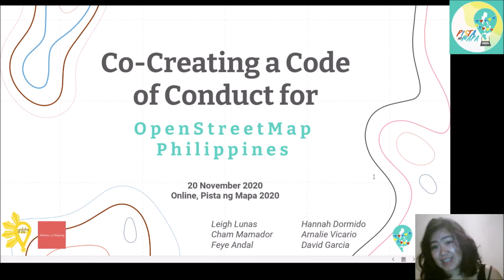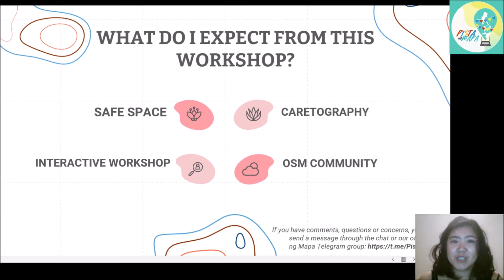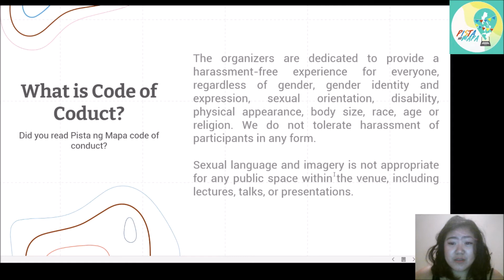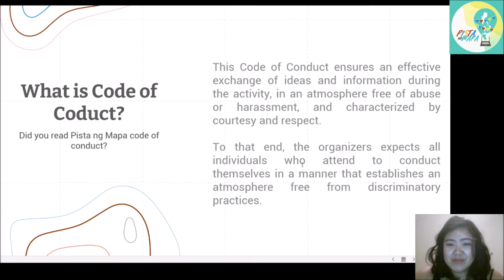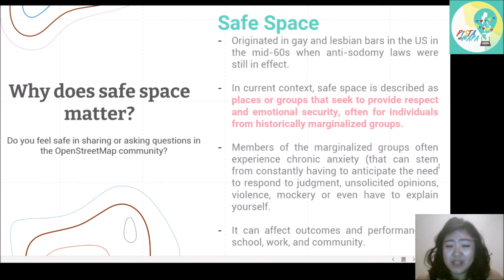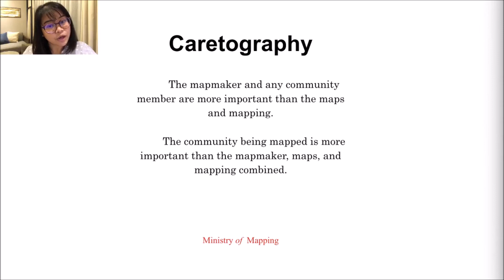Co-creating a Code of Conduct for OpenStreetMap Philippines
A mini-workshop led by GeoLadies PH and Ministry of Mapping.

The workshop aims to gather and engage local community members of OSM and/or other open geospatial communities in the Philippines in providing a safe space for learning and collaborating, and in crafting the OSM Philippines Code of Conduct. This is also a venue to discuss different (mapping) biases and understand the different perspectives from diverse mappers